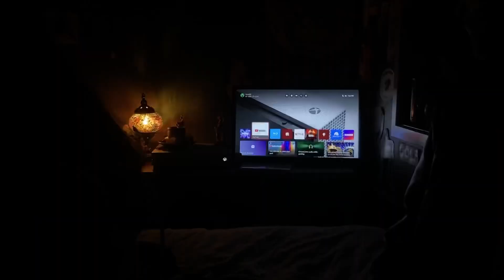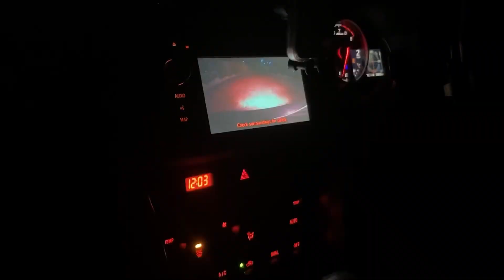Being Around (The Slaps)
May and June with lots of birthdays and a wedding!!!